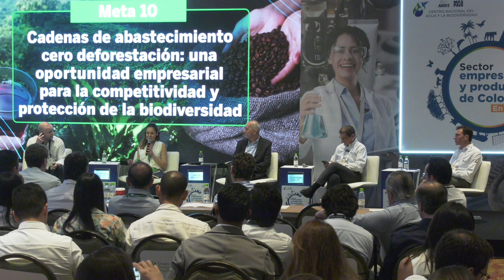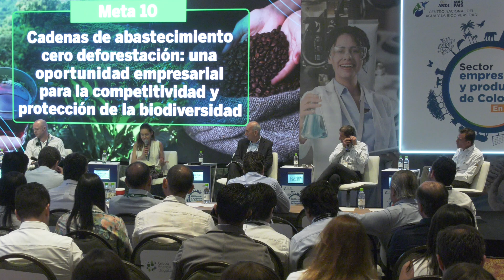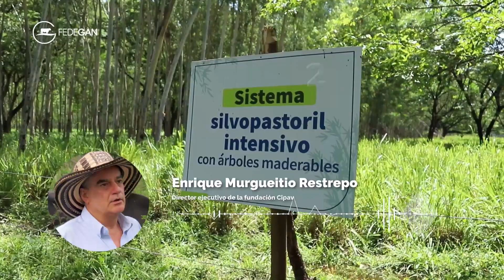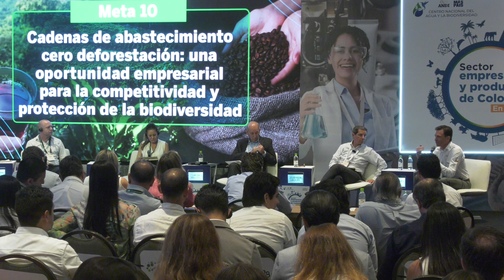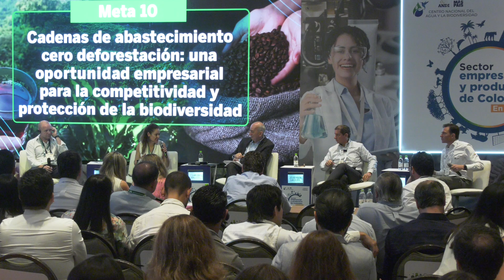BiodiversidadYEmpresaCOP16 - Meta 10. Cadenas de abastecimiento cero deforestación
Meta 10. Cadenas de abastecimiento cero deforestación: una oportunidad empresarial para la competitividad y protección de la biodiversidad